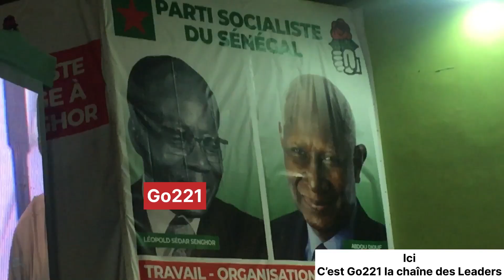El Hadji Mansour Mbaye PS congrès d’investiture extraordinaire du candidat Amadou Ba.